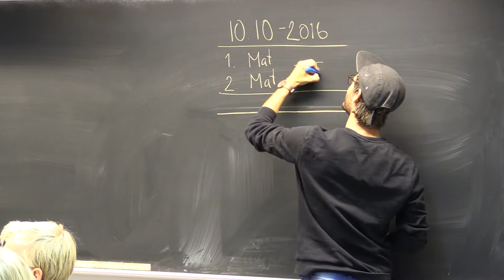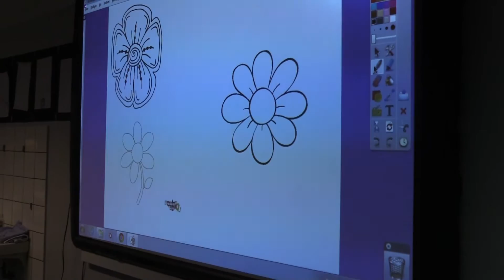Identifikation af trivselsproblemer (1 af 5)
33 % af lærerne på Christianshavns Skole fik konstateret nedsat trivsel i forbindelse med forskningsprojektet BALANCE. Her møder du lærer Jeppe Andersen, der fortæller om sin oplevelse af at få konstateret stress.